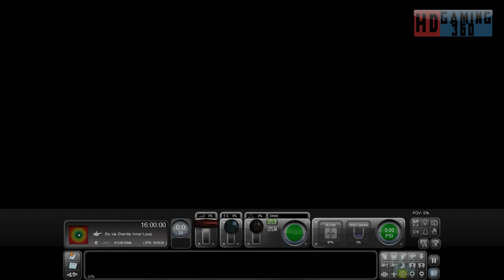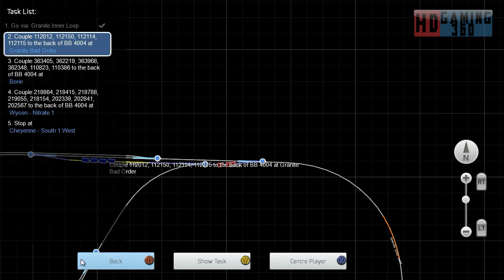Train Simulator 2015 - SS - Union Pacific Big Boy - Big Boy Local Work Granite to Cheyenne Part 1